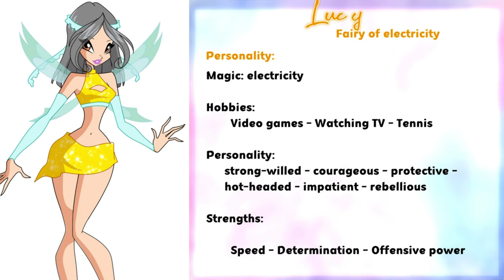Lucy Fairy of Electricity Audition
For Shynix Club!